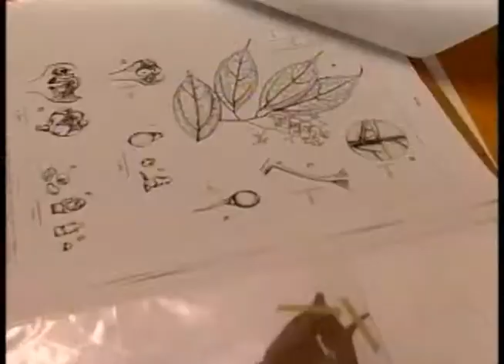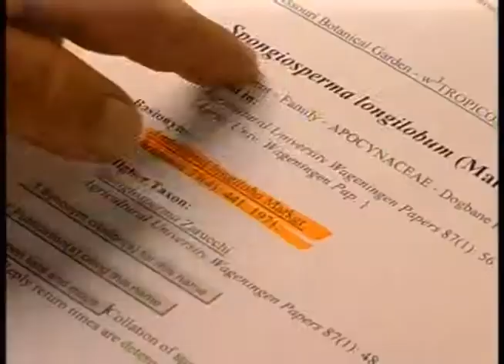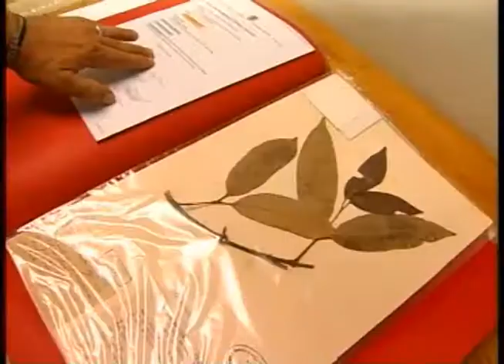Conheça o local que tem todos as plantas da Amazônia catalogadas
Repórter
Yano Sérgio

Imagens
Jackson Rodrigues